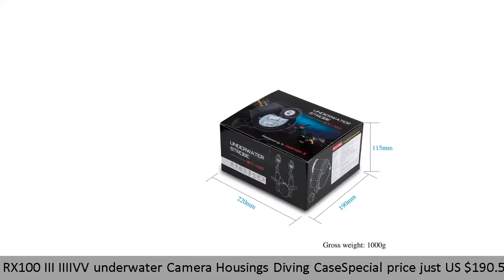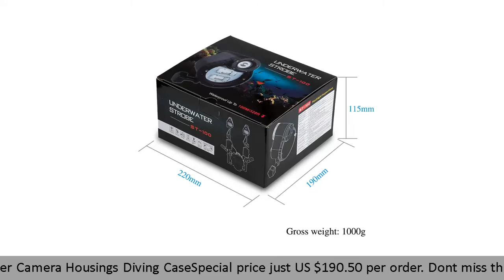✓ SeaFrogs ST-100 Pro Waterproof Flash strobe for A6500 A6000 A7 II RX100 III IIIIVV underwater Cam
SeaFrogs ST-100 Pro Waterproof Flash strobe for A6500 A6000 A7 II RX100 III IIIIVV underwater Camera Housings Diving Case